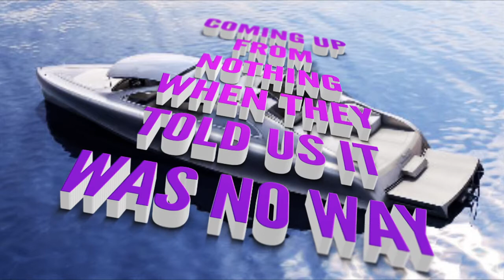LankDizzim-S.O.G.R.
The Science of Getting Rich the raw riveting ode to spiritual treasures.
Lank Dizzim channels the infinite omnipotent and real on The Science of Getting Rich